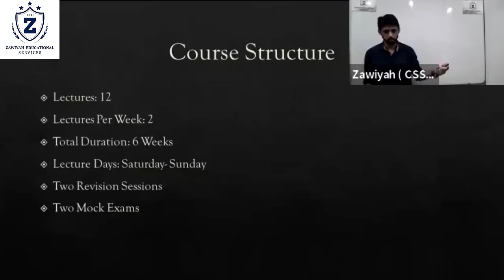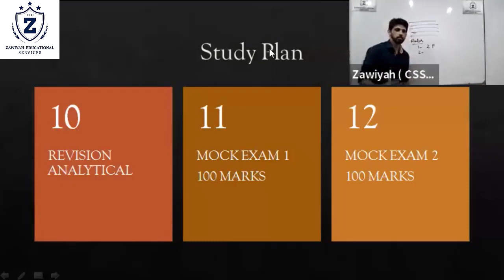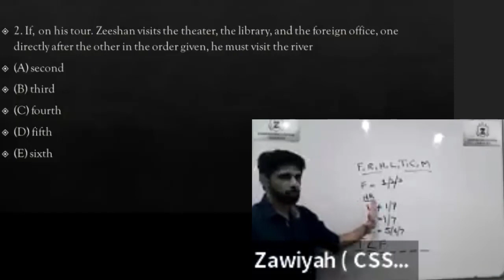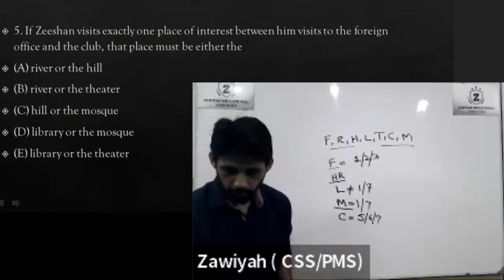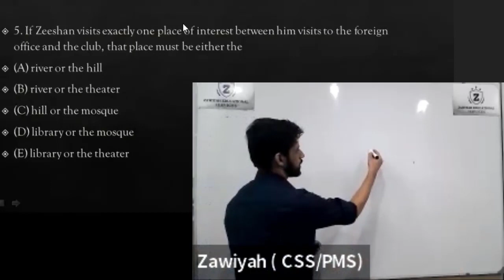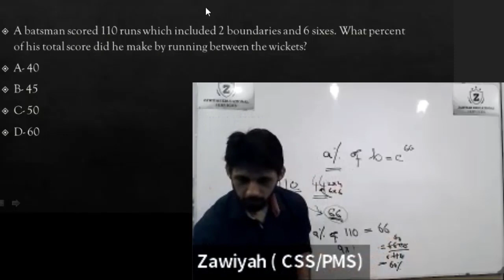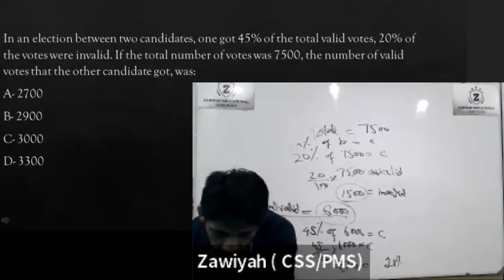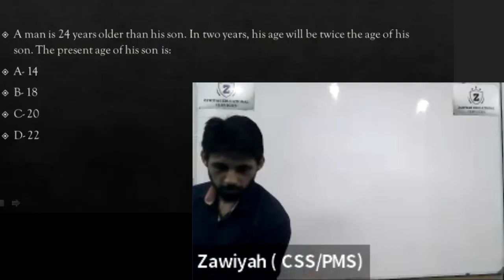𝐆𝐞𝐧𝐞𝐫𝐚𝐥 𝐀𝐛𝐢𝐥𝐢𝐭𝐲 𝐅𝐨𝐫 𝐌𝐏𝐓,𝐀𝐃 𝐈𝐁,𝐀𝐃 𝐅𝐈𝐀,𝐅𝐈𝐀-𝐈𝐧𝐬𝐩𝐞𝐜𝐭𝐨𝐫 [Roy Dilawar Khan]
𝐆𝐞𝐧𝐞𝐫𝐚𝐥 𝐀𝐛𝐢𝐥𝐢𝐭𝐲
𝐅𝐨𝐫 𝐌𝐏𝐓,𝐀𝐃 𝐈𝐁,𝐀𝐃 𝐅𝐈𝐀,𝐅𝐈𝐀-𝐈𝐧𝐬𝐩𝐞𝐜𝐭𝐨𝐫
Roy Dilawar Khan (DD LDA)*
Fee:3000
Regular Class 14July @8PM
✅10 Lectures Plan
For Registration & More Details
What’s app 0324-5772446